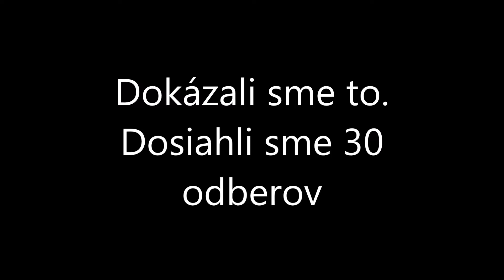Sword fight LTM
Nečakajte od tohto videa veľa